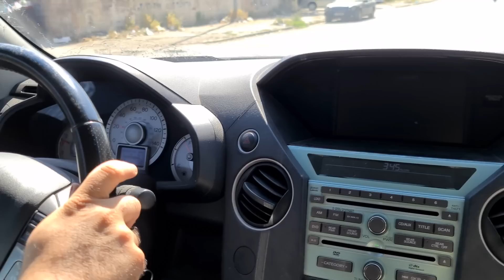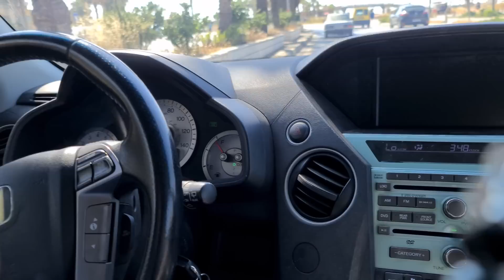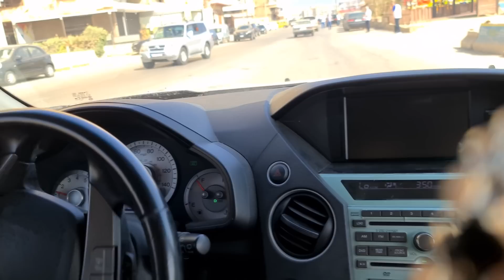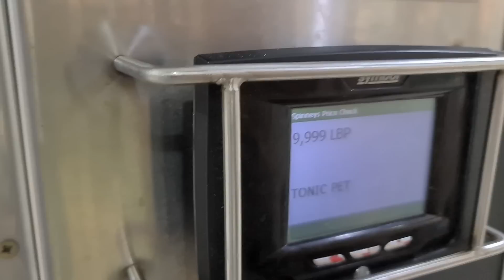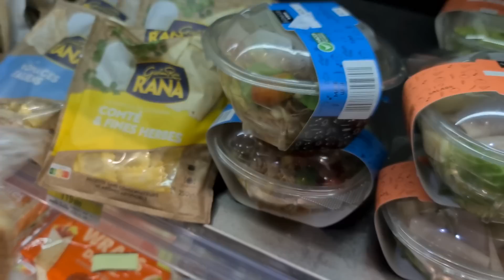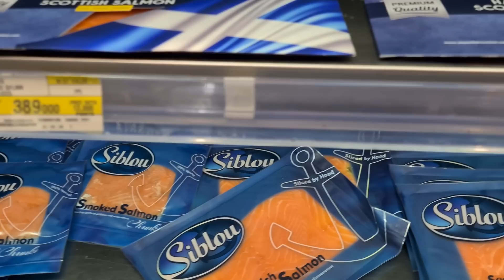قلت لزوجي ما بدي أطبخ الغدا😥 شوفو شو صار معنا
صرف الدولار بتاريخه
1$ = 31000 ليرة لبنانية
لبنان
طرابلس لبنان
شمال لبنان
قناة ليلى جواد
قهوة الشارع اللبناني
بائع القهوة
بياع القهوة
مشترياتي
سندويش جاهز
سندويش سوبرماركت
sandwich Spiness